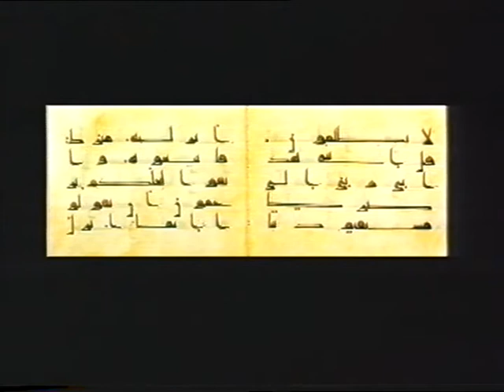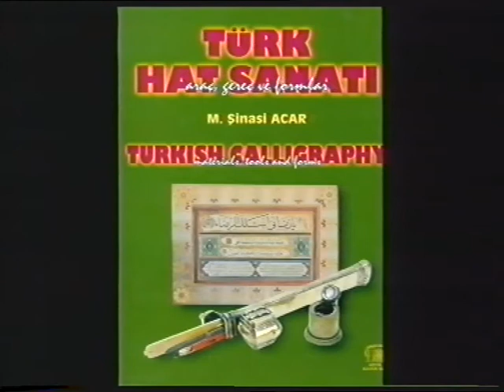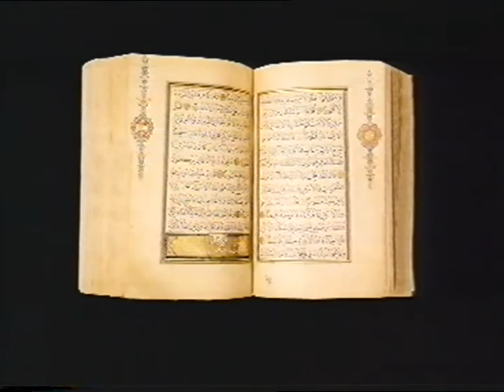NTV'deki Röportajı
Bu konuşma, 28 Ekim 1999 tarihinde, NTV televizyonunda Ebru Özyurt'un günlük kültür-sanat programı kapsamında gerçekleştirilmiştir.